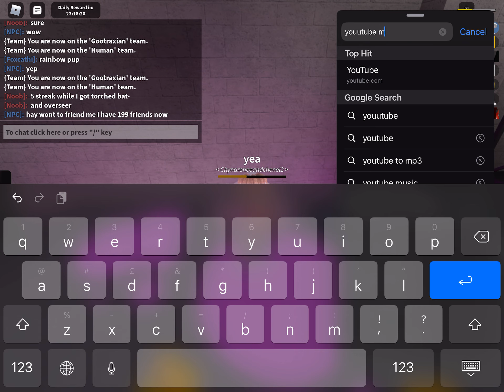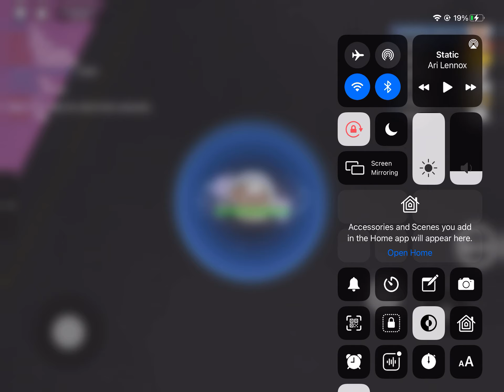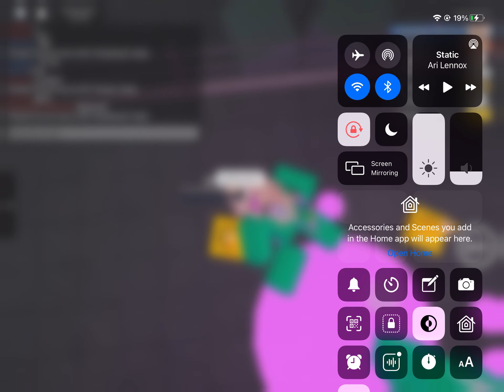WHAT THE WHAT (my first gold... wot)